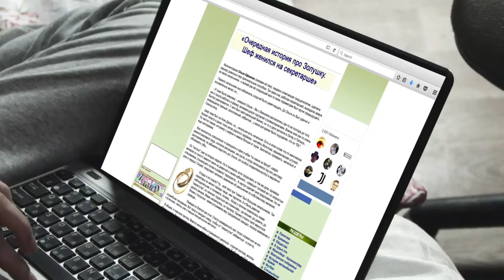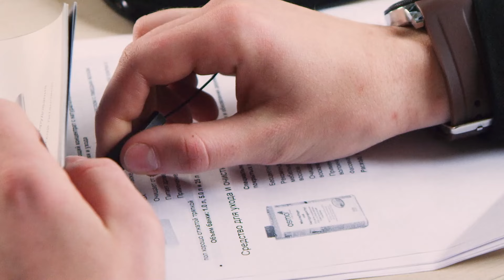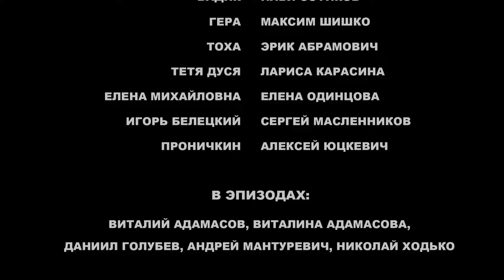НЕЙМОВІРНА історія КОХАННЯ! Закохалась у свого боса і викрила ЗРАДНИКІВ! «Провінціялка». 1 серія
«Провінціялка». 1 серія

Наша героїня Ксенія у спробі скласти екзамен та вступити до університету, вкотре провалює все. Їй тепер нікуди податися, адже додому вона повернутися не може. Вся в сльозах дівчина ледь не потрапляє під колеса автівки. Чоловік, який знаходився в авто — багатий бізнесмен. Щоб спокутати свою провину, він бере дівчину до себе на роботу прибиральницею. Ксенія одразу ж закохується в грізного боса і навіть рятує його, виводячи на чисту воду підлих зрадників поруч! Та чи зможе вона розтопити серце дикого звіра?